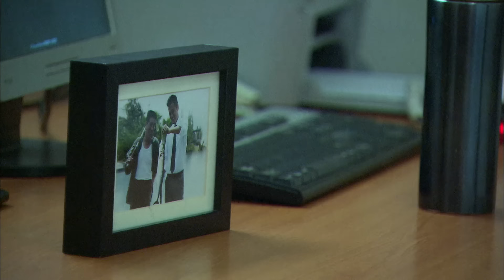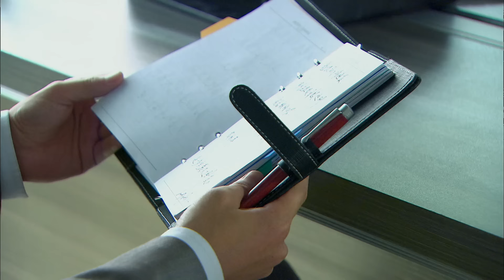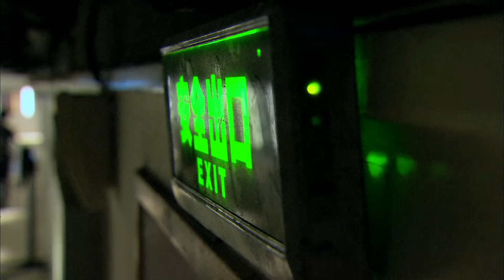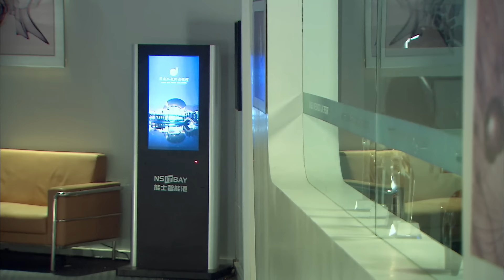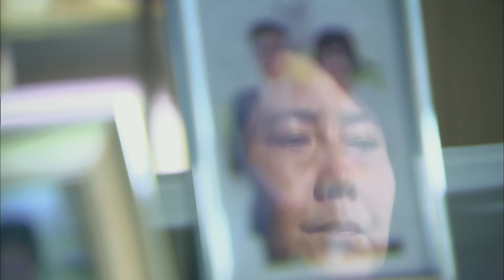👩‍❤️‍💋‍👨《叫我如何不心动》Only Love You EP04▶荷尔蒙爆棚霸总✖️草根打工女孩💖霸道总裁一见钟情穷女孩，当场掏出戒指要求婚💍迪丽热巴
剧名：《叫我如何不心动》
简介：　依山傍水的百乐大酒店本来有着良好声誉，就在举行周年店庆之机，董事长陆广发因老战友李荣豪对其酒店的不良用心气病在庆典的主席台上。妻子何亚君一时乱了方寸，儿子小帆年幼指望不上，情急之下她想到了原酒店副总林重光，马上派人将其请来，经过与李荣豪的讨价还价，委以林总经理重任。VIP经理童馨有意协助林的工作，伹由于李荣豪从中作梗，林重光功亏一篑，就在这时，童謦联系到了昔日结识的管理天才文泽楷，最终取得酒店保卫战的胜利。在庆功宴上，林重光帮文泽楷兄妹团圆。李荣豪发现情形不妙，开展实施新的龌龊手段，他派人袭击林重光，并同时联系国外酒店管理集团，至此，文泽楷看清了李荣豪的真实面目.

⭐主演： 韩雪 / 丁子峻 / 于谨维 / 高曙光 / 章龄之 / 辛芷蕾 / 宁理
🔢集数：28集